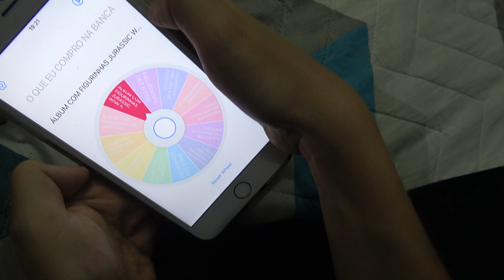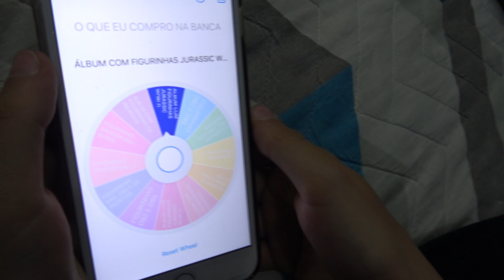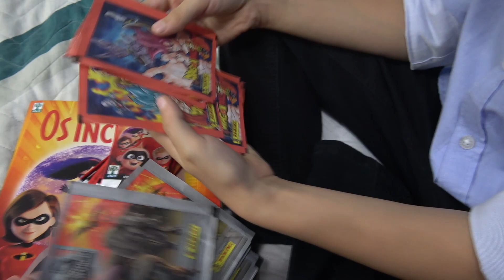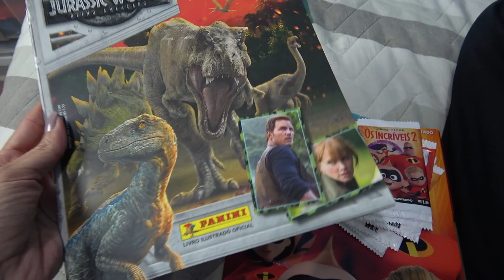DESAFIO DA ROLETA MISTERIOSA NA BANCA COM ÁLBUM DE FIGURINHAS JURASSIC WORLD, OS INCRÍVEIS 2 E MAIS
Nesse vídeo fizemos o famoso desafio da roleta misteriosa, mas com álbum de figurinhas e figurinhas. Foi muito divertido, espero que gostem do vídeo!